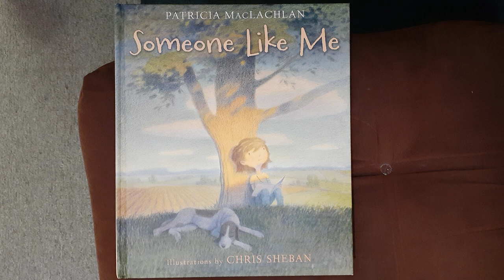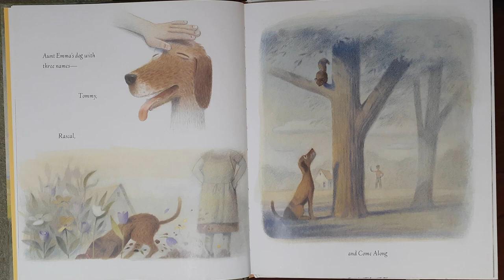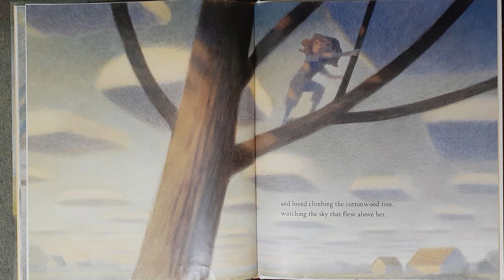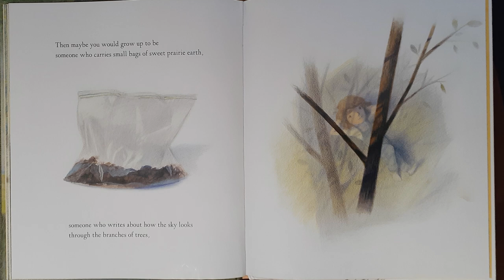Emily reads "SOMEONE LIKE ME" by Patricia MacLachlan and Chris Sheban